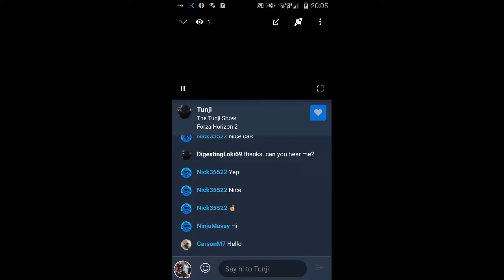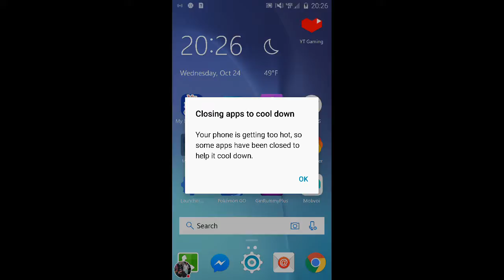Forza Horizon 2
The Tunji Show